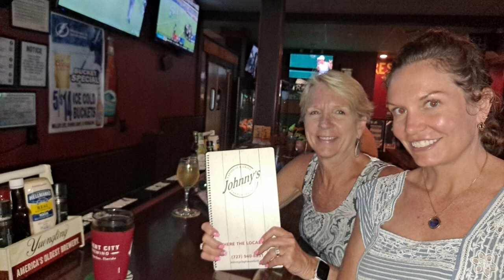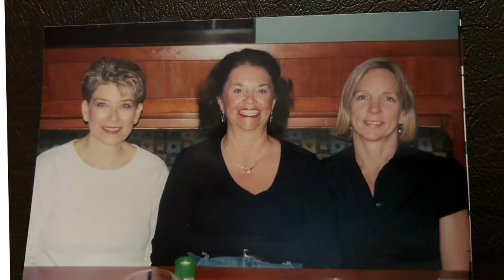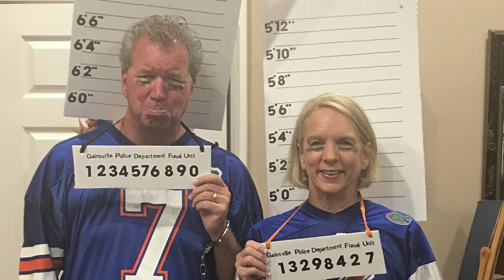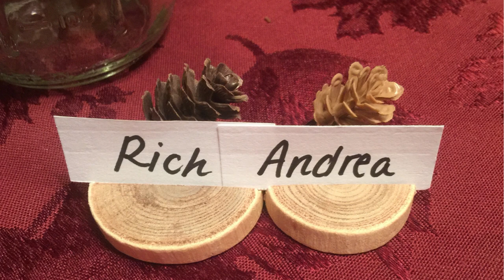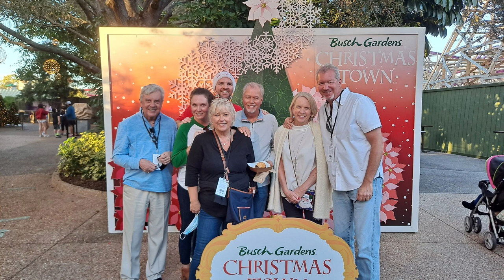Andy's Celebration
Andrea Deufel Rogers. Mother, Daughter Sister, Wife, grandmother and friend. This video brings together all of the phases of her life which was taken way too soon. We are building an endowment in her name at her alma mater, Lycoming College.